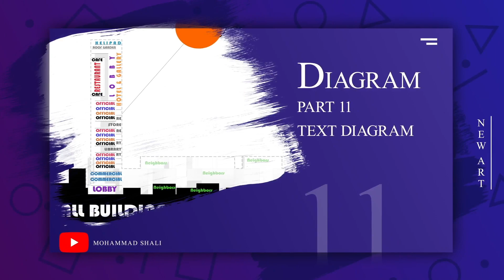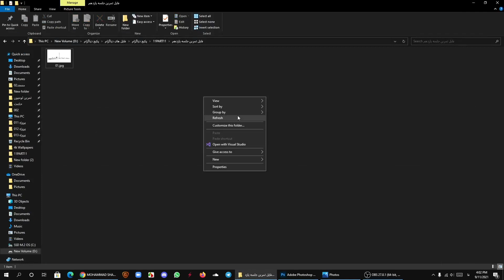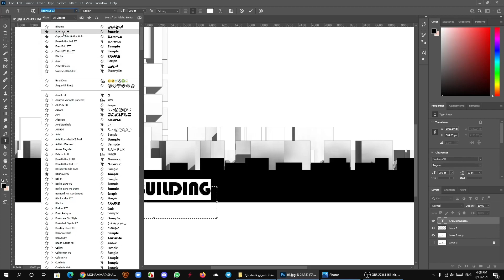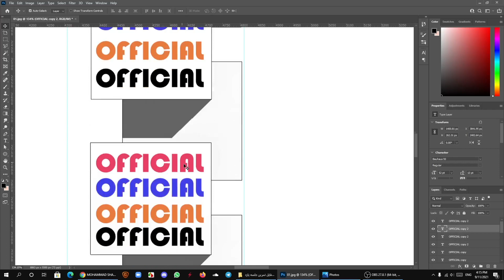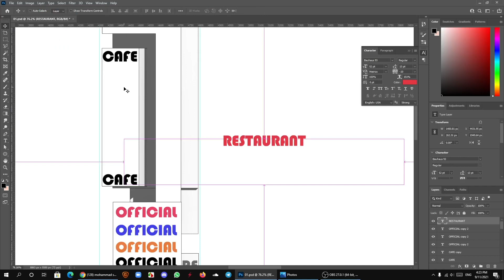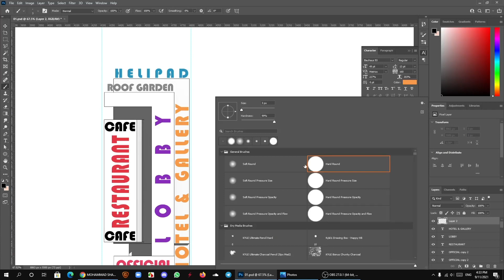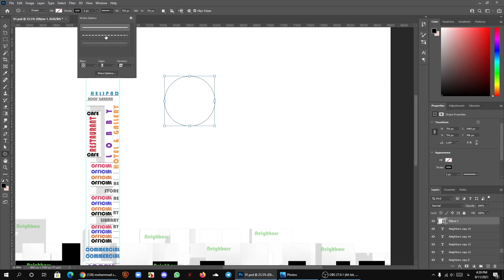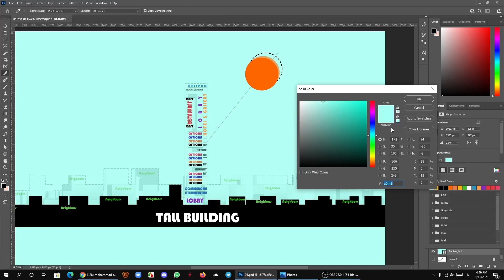text diagram / آموزش دیاگرام در معماری(جلسه یازدهم)/ دیاگرام دوبعدی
NEW ART
🔸جلسه یازدهم (پکیج دیاگرام)

✅  دیاگرام دوبعدی (text diagram)